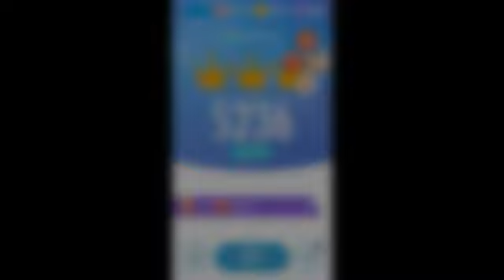Piano Tiles 2: Spear of Justice - Toby Fox [MT](with thumbs!)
Undertale in Piano Tiles 2
Playing on Master Tiles Mod
Player: Anamo